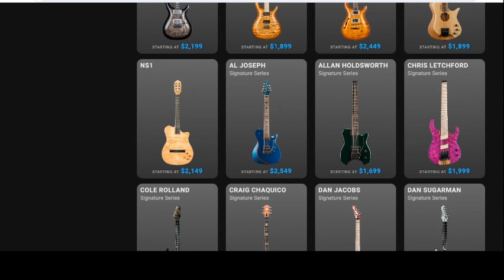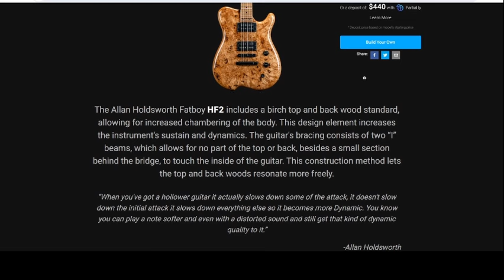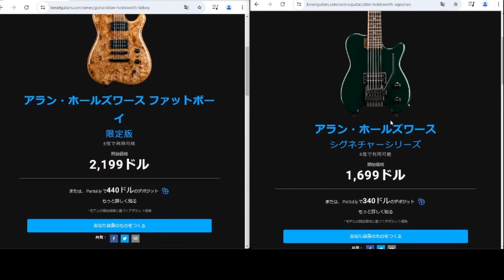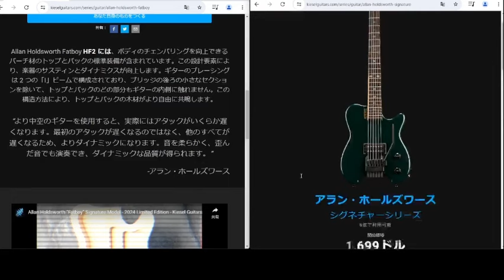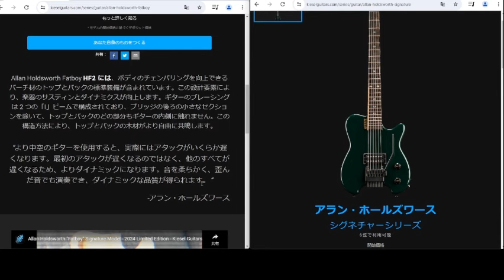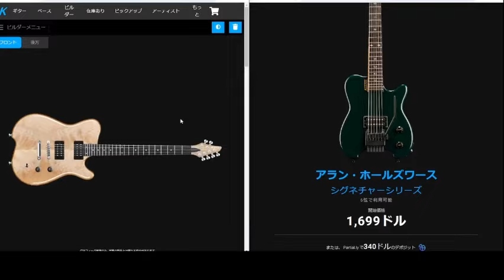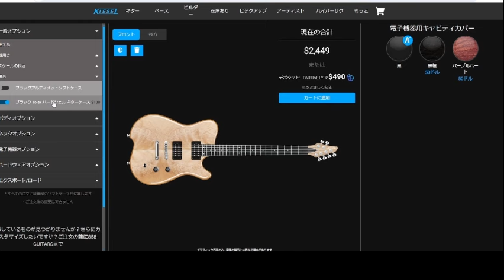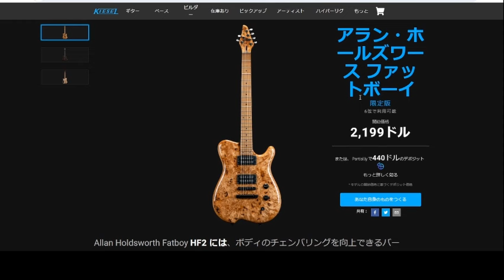[速報] [復刻限定販売] Kiesel Fatboy (旧Allan Holdsworth Model) / ホールズワーシアンのギター選び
Kiesel Fatboy が復刻限定販売！